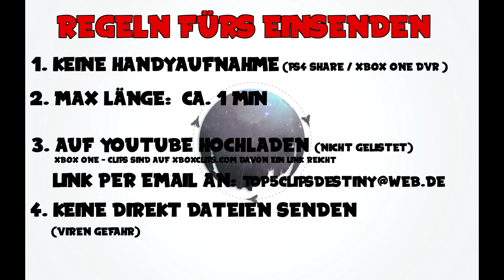DESTINY | TOP 5 KILLS | German #34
▼ Video Beschreibung schwingen lassen ▼

Eine Neue Folge top 5 kills #34 , schöne Momente aus dem PVP mit Killfeeds Multikills Wer mitmachen Möchte hier sind die Regeln dazu:
Regeln:
1. Keine Handyaufnahmen. Nur HD per Share funktionen der Konsolen oder Gamecapture cards
2. Auf youtube hochladen.
4. BITTE KEINE CLIPS DIREKT SENDEN!!!
5. keine Montagen !

Danke Euch allen für euren Support.
Freue mich über jeden Kommentar, Abo & Like.
Macht weiter so & lasst uns groß werden ♥

► Hier könnt ihr DESTINY 2 vorbestellen & uns gleichzeitig konstenlos unterstützen ↓

• XBOX ONE

► Hier könnt ihr Einkaufen & uns gleichzeitig kostenlos unterstützen ↓